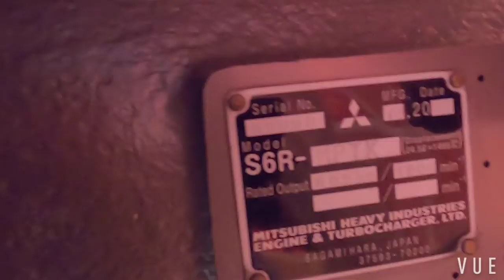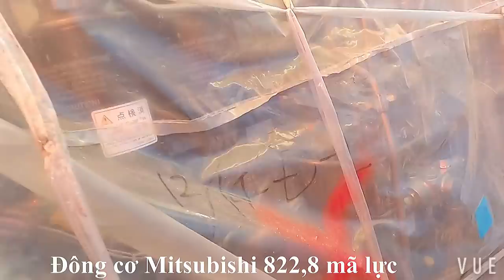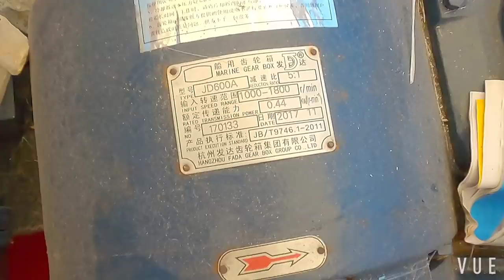KHÁM PHÁ MÁY MITSUBISHI 2,3 TỶ CỦA TÀU NHỰA 24 MÉT - MILLION DOLAR FISHING BOAT OF VIETNAM